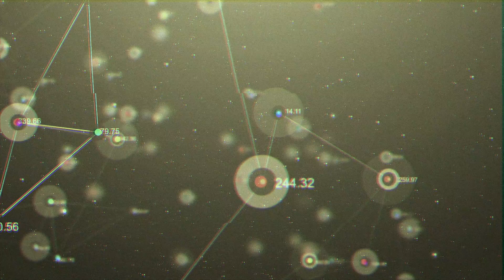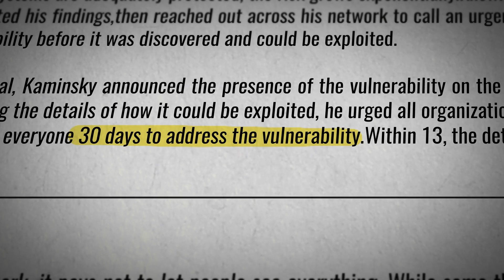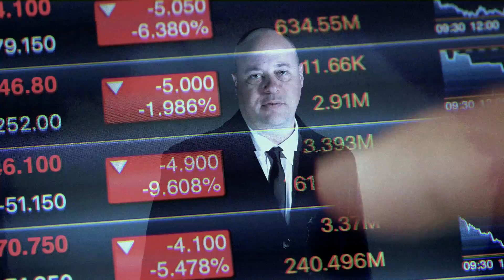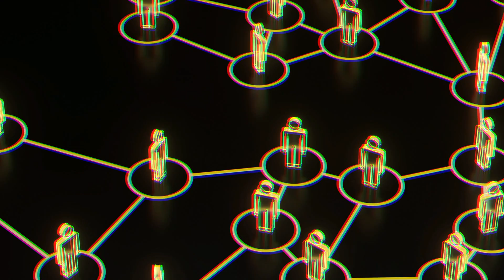Cautionary Tales from the Dark Side: The DNS vulnerability of 2008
From malware to social engineering, Cautionary Tales from the Dark Side takes a looks at past cybersecurity breaches and vulnerabilities to businesses.

In 2008, a DNS vulnerability is discovered, allowing attackers to impersonate legitimate websites and funnel users to these malicious sites to steal their data, affecting DNS servers across the globe. This episode, we look at The Great DNS Vulnerability of 2008 to explain what DNS is, how a DNS attack occurs, and how organizations can mitigate an attack to decrease the severity of the hit.

Please note: The following episode contains flashing graphics which may trigger a physical response to people with a photosensitivity.

0:00 - Introduction
1:05 - What is DNS?
1:59 - Case study: Codename Nautilus
4:33 - How to protect yourself

Learn more about how you can mitigate and protect your company from DNA attacks and other security cybersecurity risks.
Course - Linux Domain Name Server (DNS)